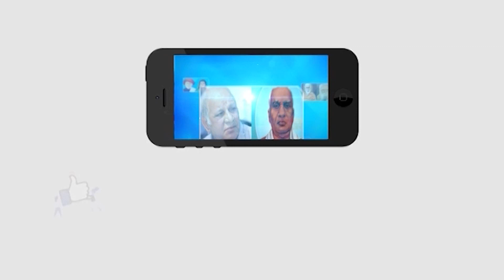నిరుద్యోగులకు ఉపాధి కల్పించాలి...! || Masterkey tv